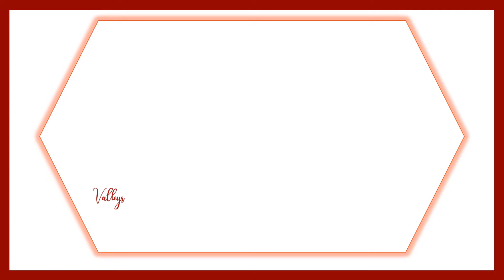(رأينا ورداً) لدينا تهجي خلدوني ومقطعي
مَلك
رأينا وردا